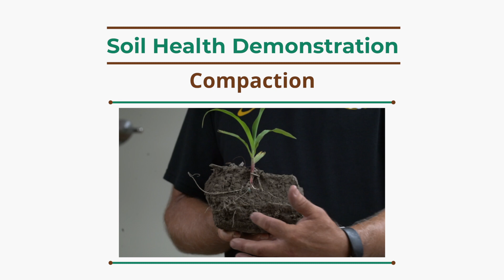Soil Health Demonstration: Compaction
Charles Ellis from University of Missouri Extension shows how to analyze soil compaction.